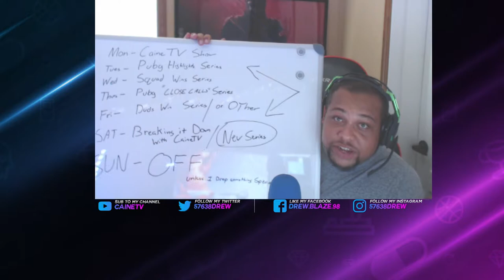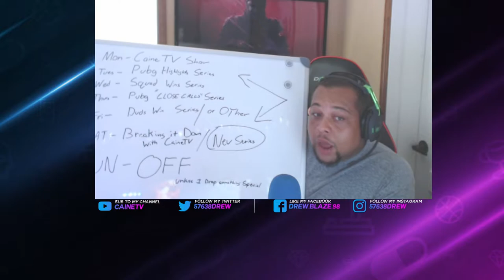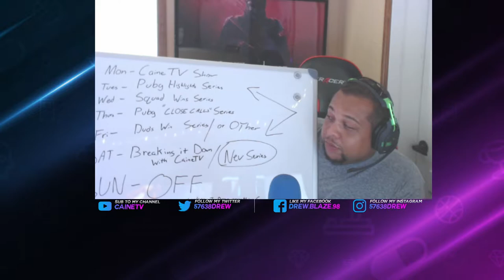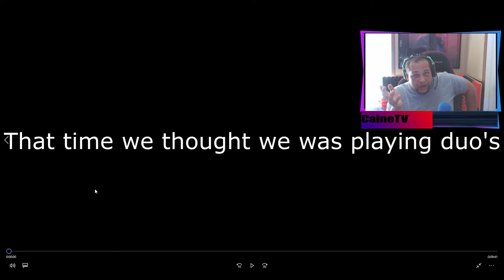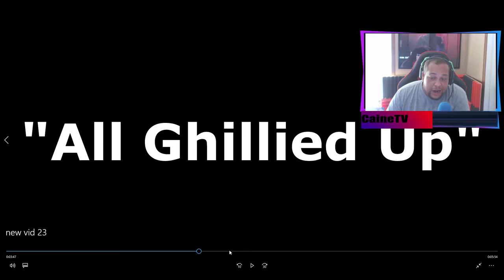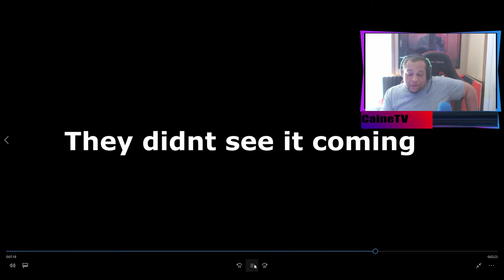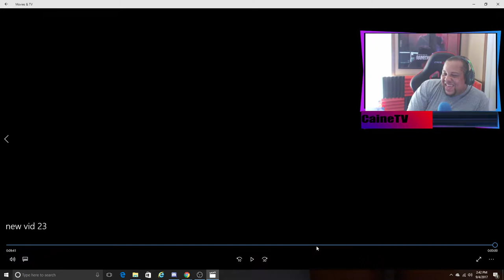CaineTV Show Episode #1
Something new I wanted to do and try out. where I can talk back more to my subs.interact with them and create a different style of content. This is the first video. in this video I explain the new schedule system I'm running for YouTube, I talk More about me, my pass with gaming etc. Also i show you a few cool PUBG CLIPS i thought yall might want to see. If there anything yall wanna ask or see drop it in the comments below.